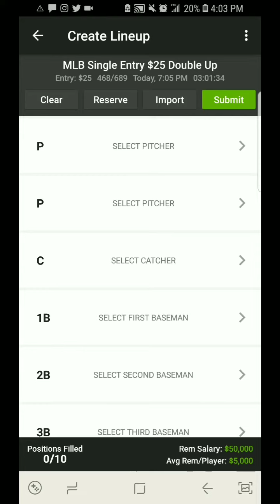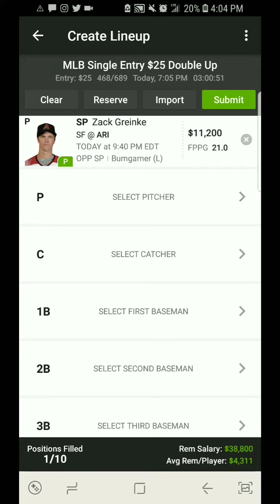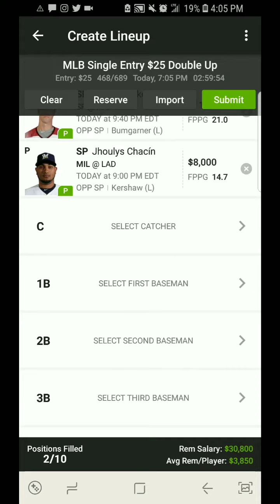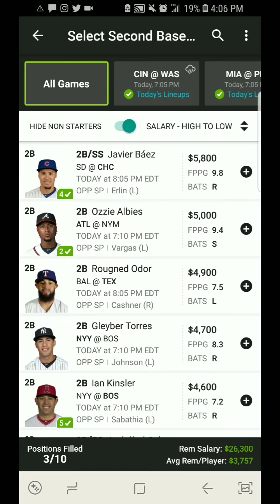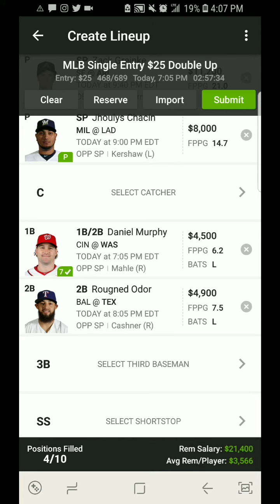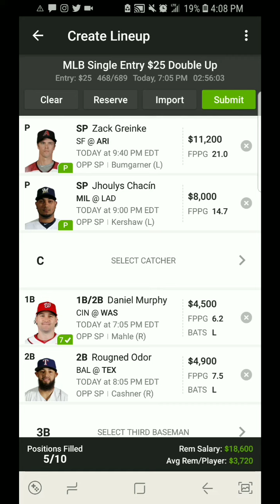MLB DraftKings DFS Picks Tonight- 8/2/2018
MLB DraftKings Picks for 8/2/2018

Also, will provide updated FAV 5 before lockdown on Twitter, so ADD me on Twitter @melorama

Been in the game of DFS 3 Years in the making  🗡🗡🗡 here to do this for y'all!!